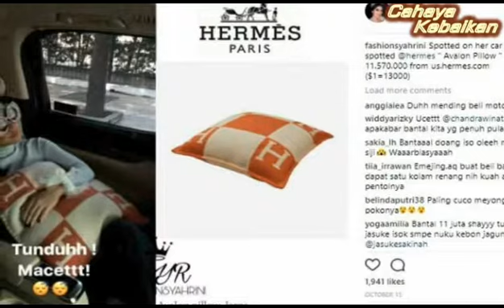Busyet! Harga Bantal Syahrini Bikin Netizen Galau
Bukan hanya soal gayanya yang centil dan fenomenal, namun juga gaya hidupnya.
Syahrini selalu tampil modis dan kekinian, sehingga sukses membuat penggemarnya pada tergila-gila dengan gaya fashionnya.
Pelantun tembang 'Cinta Tapi Gengsi' ini diketahui kerap mengenakan barang-barang mahal.
Mulai dari sepatu tas hingga pakaian, ia beli dengan harga selangit.
Termasuk bantal